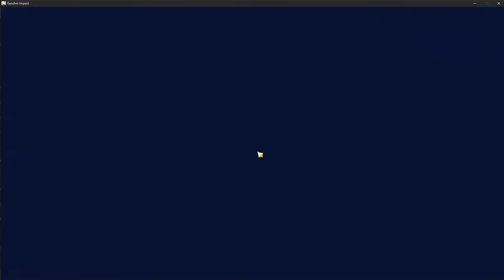Genshin Height World Record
I was flying... for about an hour. More determined people may beat me, but I shall be the first to hold the title!